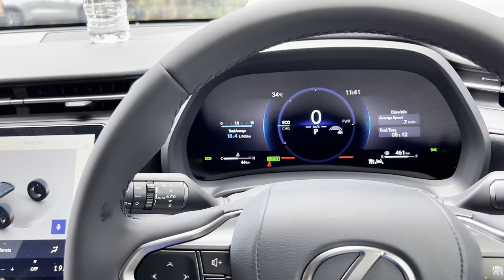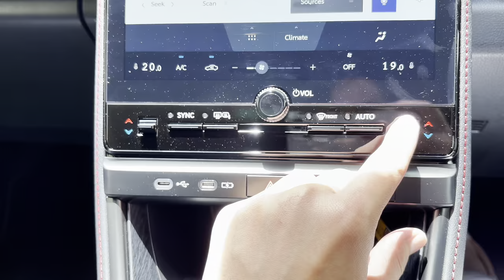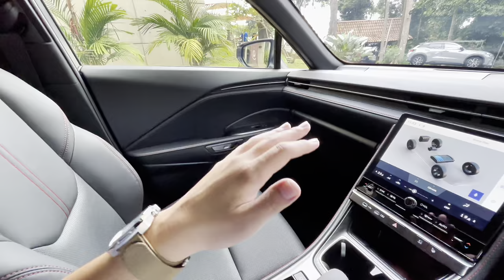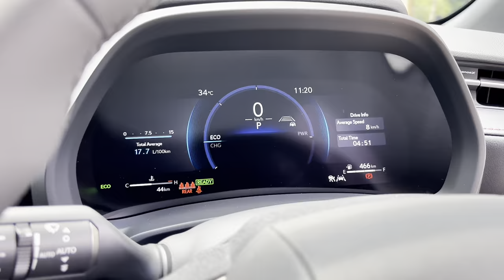2024 Lexus LBX 试驾：操控很好三缸不抖，本地最便宜的Lexus值不值得买？（Ivan VLOG）｜automachi.com 马来西亚试车频道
近日 Lexus Malaysia 正式宣布全新的 Lexus LBX 正式在马来西亚发布，新车有两种车型可以选择，统一采用1.5L的混合动力引擎，但是这款车整体的配备不错，加上非常时尚的外观设计，有望成为原厂在马来西亚另外一款热销车型！

Lexus LBX 搭载了一台1.5L混合动力引擎，结合电动机的辅助，使得该车在保持高效燃油经济性的同时，提供了令人满意的驾驶性能。这套动力系统的最大输出功率为136 PS，0-100加速为9.2秒，不仅能够在城市道路中提供出色的燃油效率，还能在高速行驶时展现出强劲的动力表现。

Lexus LBX 基于GA-B平台打造，这个平台在刚性和轻量化方面具有显著优势。GA-B平台的应用，不仅提升了车辆的操控性能和安全性，还为车内空间的优化提供了更大的灵活性，使得乘坐体验更加舒适。

Lexus 一直以其高标准的安全配备闻名于世，LBX 也不例外。新车配备了Lexus Safety System+ 3.0，包括：

-预碰撞安全系统（PCS）：通过雷达和摄像头的结合，提前探测潜在的碰撞危险，并采取自动制动措施，降低事故发生率。
车道保持辅助系统（LKA）：在车辆偏离车道时，系统会自动进行微调，使车辆保持在车道中央。
-动态雷达巡航控制系统（DRCC）：该系统不仅能保持预设车速，还能根据前车速度自动调整，确保行驶安全。
-自动远光灯（AHB）：在夜间行驶时，系统能自动调节远近光灯，确保最佳的照明效果，同时不影响对向车辆。

Lexus LBX 采用了最新的家族式设计语言，前脸纺锤形进气格栅搭配锐利的LED大灯，整体造型时尚而富有攻击性。车身线条流畅，车尾部分则设计简洁，突显豪华品牌的质感。

车内设计同样不负众望，采用高品质材料，搭配先进的多媒体娱乐系统和舒适的座椅设计。中控台配备了一块大尺寸触摸屏，支持Apple CarPlay和Android Auto，方便驾驶者与车辆进行智能互动。此外，全景天窗、双区自动空调、以及多种座椅调节功能，进一步提升了乘坐的舒适性和豪华感。

随着消费者对小型豪华SUV需求的增加，Lexus LBX 以其独特的市场定位和竞争优势，预计将成为马来西亚市场上的一款热门车型。Lexus LBX 以其优越的混合动力系统和全面的安全配备来吸引消费者，

以下为Lexus LBX在本地的售价：

Lexus LBX Premium：RM 238,888
Lexus LBX Luxury：RM 268,888

0:00 Intro
0:25 Beauty Shot
0:40 Exterior
5:02 Interior
8:10 In car
13:13 Ending